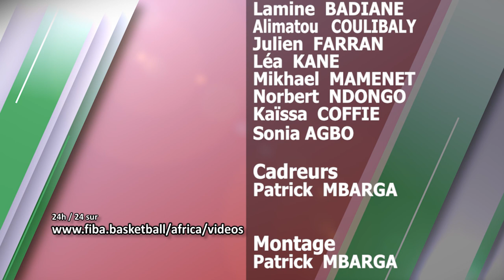AFROBASKET EPISODE 274